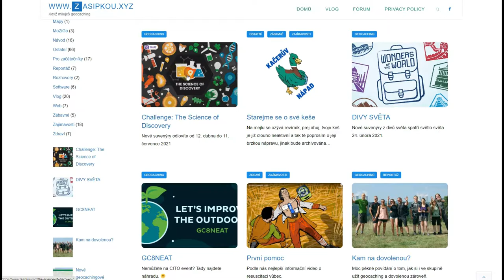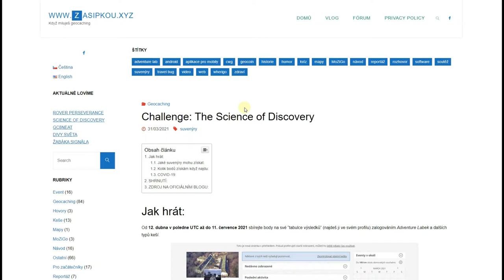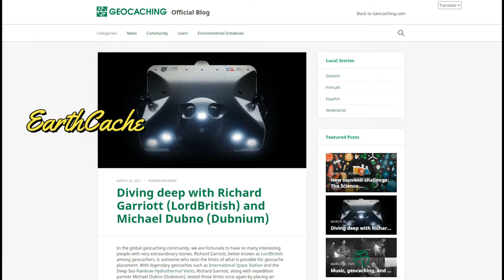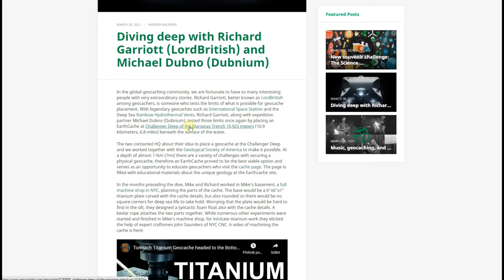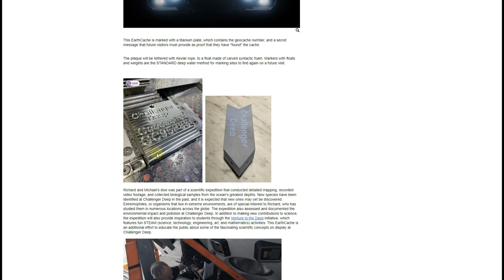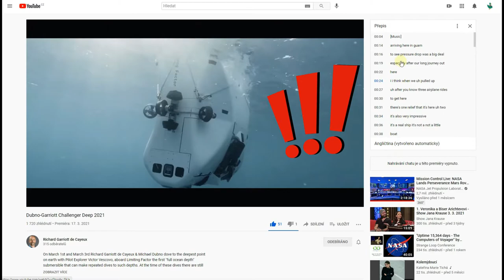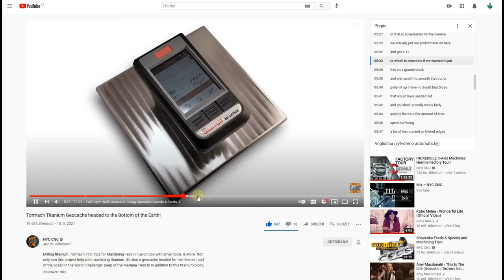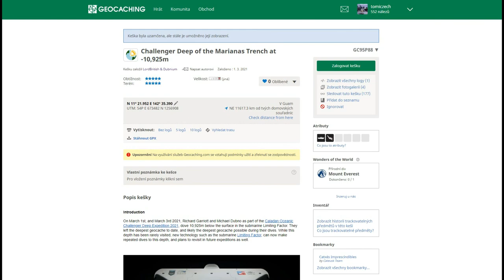Březen 2 - 2021